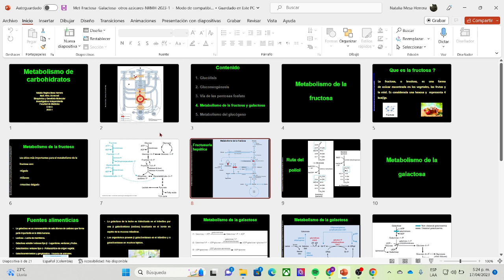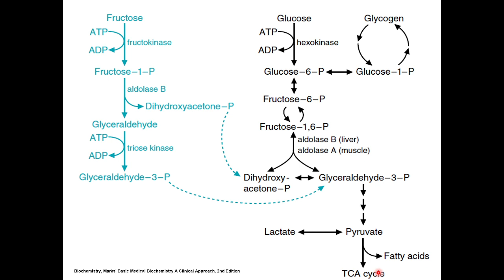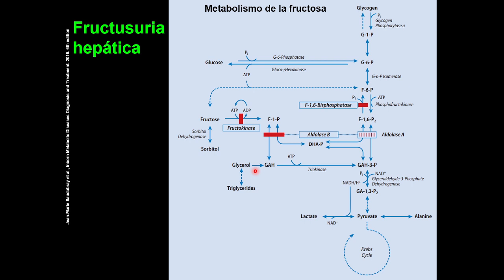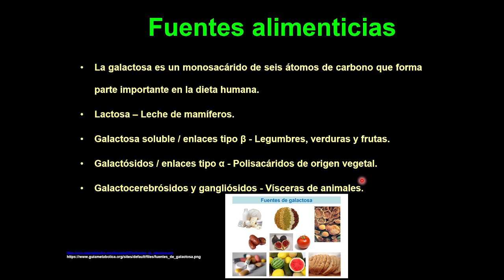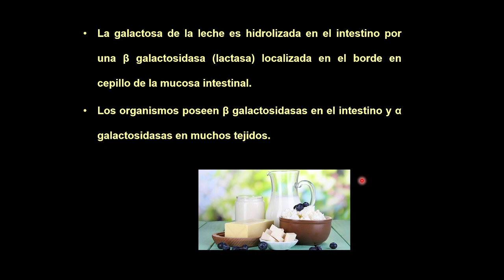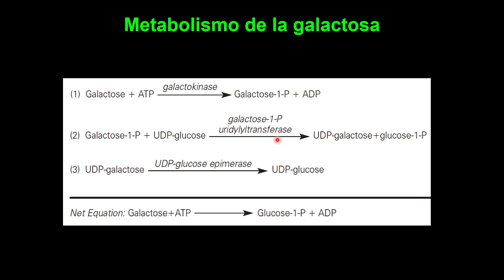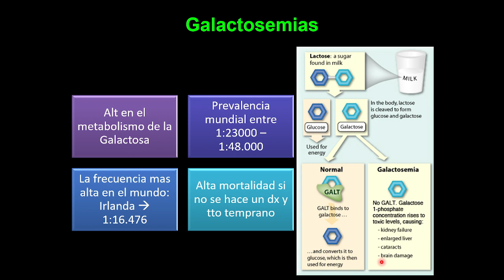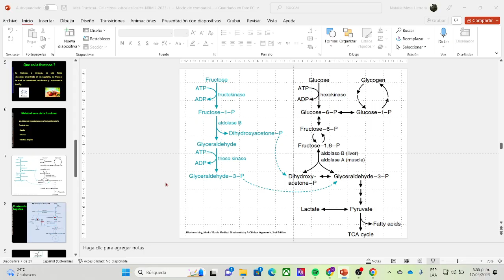Metab. otros azucares-2-NRMH